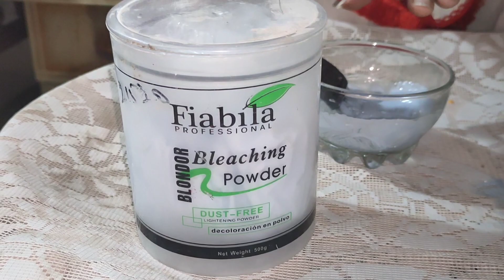My New Secret Whiting Bleach - Just Rs 150 Ruppes ( Maheenvlogs)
My TikTok Id Maheenvlogs07

My Instagram Id Maheenvlogs07

🎵 Track Info:

Title: Touch You by Spiring